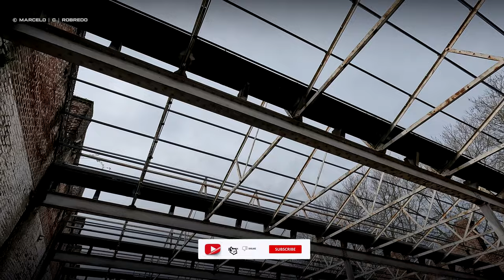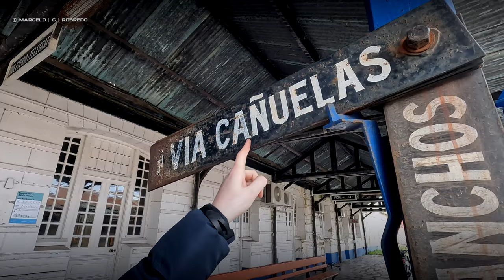F.C.G.R. | Estación LAS FLORES | FERROSUR ROCA | 2023 [4K]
Estación LAS FLORES

🎬Cámara & Edición: Marcelo C. Robredo
🎞Editado en BS.AS. Septiembre 2023
🚊Gracias Jony Lorenzo Dalas // Carlos Daniel Dobelli @kugelblitzgames

Apoyan este Canal
►LA CENTRAL (Paula) FLORIDA (Vicente López) 47974245

Ferrosur Roca S.A. es una empresa argentina del sector ferroviario de capitales privados que posee la concesión sobre el manejo de la infraestructura y operación de trenes de carga del Ferrocarril General Roca desde diciembre de 1992.

Las Flores es una estación ferroviaria perteneciente al Ferrocarril Roca, está ubicada en el partido de Las Flores, provincia de Buenos Aires y su recorrido es Plaza Constitución y Bahía Blanca, a 194 km al sudoeste de la estación Constitución.

Historia
La estación fue inaugurada en 21 de abril de 1892 por la compañía Ferrocarril del Sud, como parte de la apertura al público de la sección Cañuelas - Las Flores.

Equipo
GPU: GeForce GTX 3070
CPU: Intel(R) Core(TM) i7-6700K CPU @ 4.00GHz
Memoria: 16 GB RAM (15.93 GB RAM libre)
Resolución actual: 1920 x 1080, 60Hz